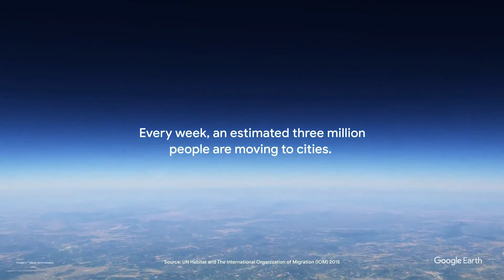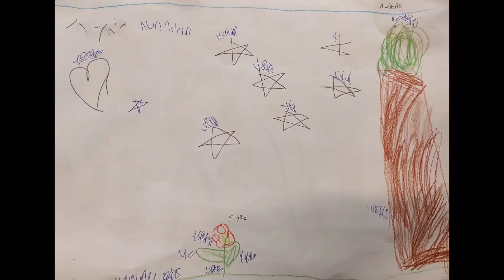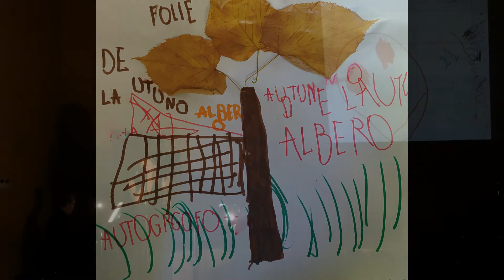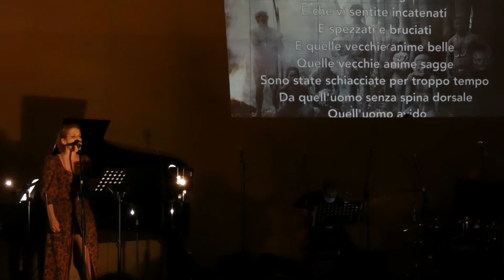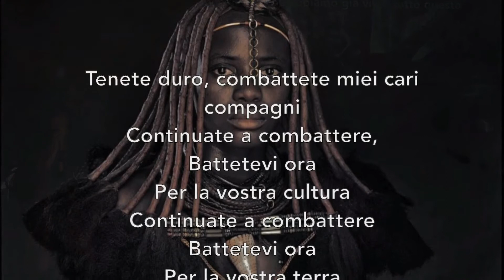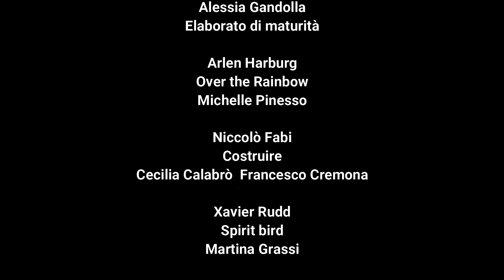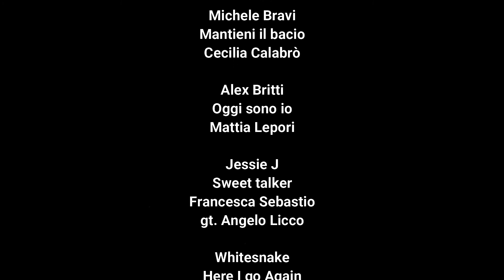SAGGIO POP NATURA OMAGGIO AL M° LABIANCO